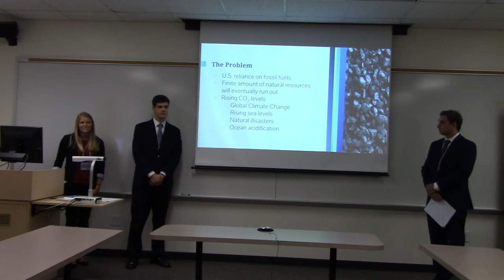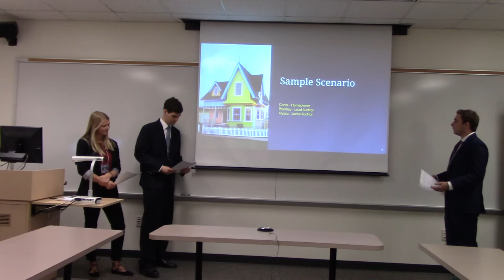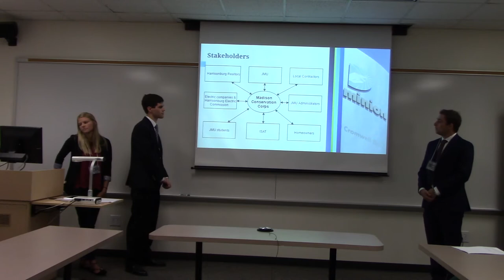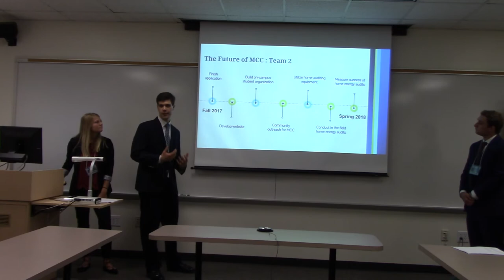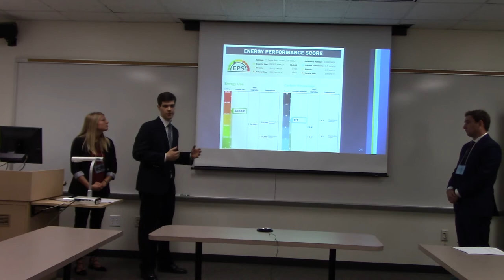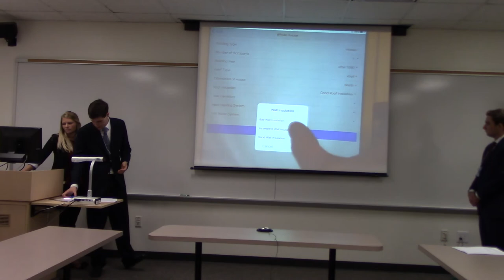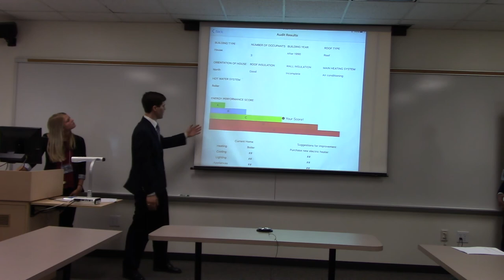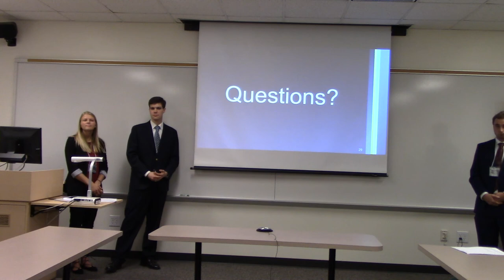Madison Conservation Corps: Software Development for Home Energy Audits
Full Title: Madison Conservation Corps: Software Development for Home Energy Audits by Conor Cousins, Alyssa Felice, and Brantley Gilbert
Advised by: Dr. Morgan Benton
Abstract: Fossil fuels are everywhere in our lives. They are in the cars that we drive, they are used in our homes to heat our water, and they are used by power companies to generate the massive amounts of energy used every day by the United States. However, this reliance on a finite source of energy is not sustainable. Fossil fuels such as coal and oil are nonrenewable resources whose production will eventually be unable to keep up with the rate of consumption. Furthermore, the extraction of the stored energy in these fuels through combustion releases harmful substances into the environment, including toxins and greenhouse gases. In order to take steps to end this reliance on fossil fuels, we need to make fundamental changes in our collective behaviors. One of the easiest behavioral changes to make toward this goal is to focus on conserving energy at home. By reducing one’s home energy usage through a home energy audit, a person can save money on electric and heating bills, help reduce his/her impact on the environment, and even potentially increase the market value of their home. However, traditional audit reports often fail to effectively change homeowner’s energy consumption behaviors. The objective of this project is to determine if the home auditing process could be made more efficient and effective through the development of specialized software applications to address specific obstacles to energy usage behavior changes. We will perform trials of home energy audits in Harrisonburg using our software to determine the effectiveness of the process.